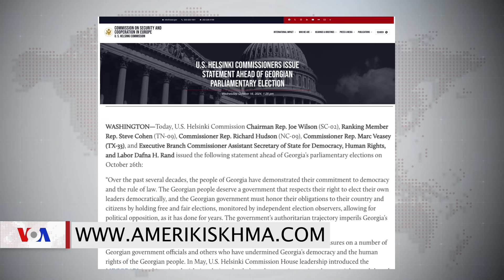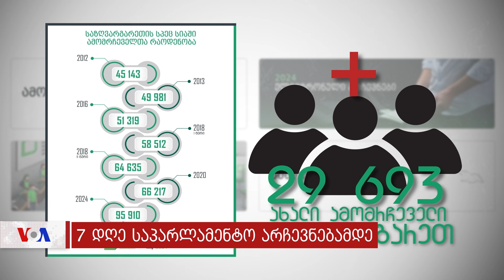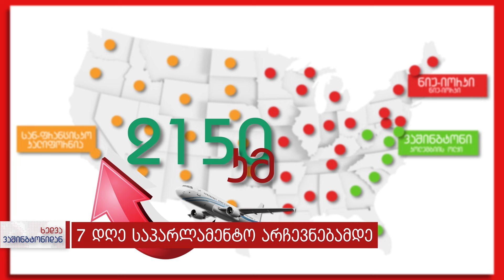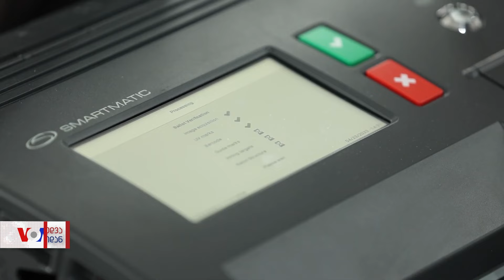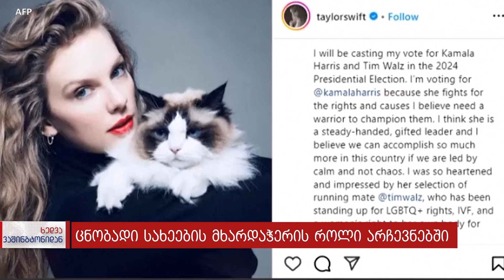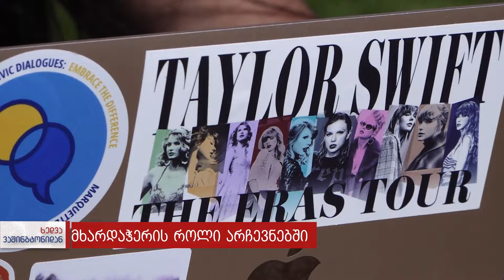წინასაარჩევნო გარემო და მოლოდინები, "ქართული ოცნების" კამპანიის კვალდაკვალ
1942 წელს დაარსების შემდეგ, „ამერიკის ხმის“ მისიას ახალი ამბების ობიექტური და ყოვლისმომცველი გაშუქება, ასევე  მაყურებლისა და მსმენელისთვის გადამოწმებული, ფაქტებზე დაფუძნებული და ზუსტი ინფორმაციის  მიწოდება  წარმოადგენს.  მეორე მსოფლიო ომის, ცივი ომისა  და ახლა უკვე თავისუფლებისთვის გლობალური ბრძოლის პირობებში, „ამერიკის ხმა“ თავისუფალი პრესის პრინციპების დაცვის ერთ-ერთი საუკეთესო მაგალითია.